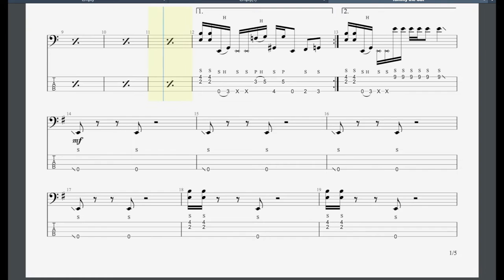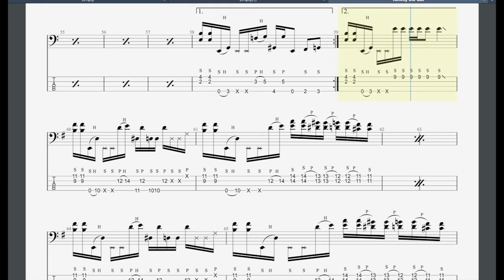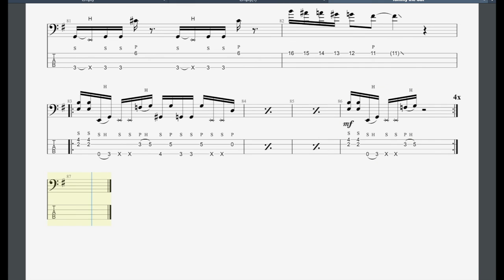Tommy The Cat Trinity Grade 8 Bass